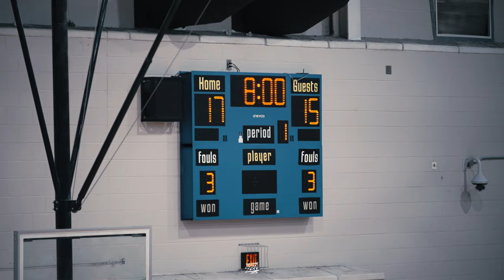Porter Gaud vs Pinewood! (2025) Robert Moore Goes Off For Almost 40 & Wins MVP!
Make sure to follow the podcast on all main platforms. We Are The Hype Szn!

This summer! THE BALL BY THE BEACH CLASSIC IS BACK! Make sure to register your team today to sign up & compete against some of the best high schoo, college, & pro football players out there!

J. Bryant Productions & The Hype Szn